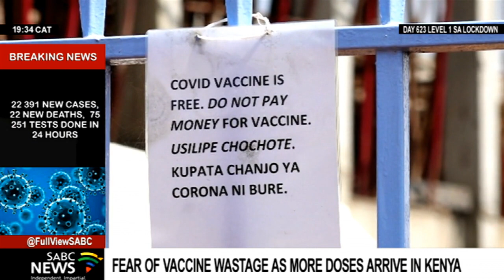Fear of vaccine wastage as more doses arrive in Kenya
Africa Centres for Disease Control has told donors that many vaccine doses arriving in Africa will be wasted as some have short shelf lives. Director of Africa CDC, Dr John Nkengasong, says most donations to the continent have been ad hoc, provided with little notice and short shelf lives.

Last week, Nigeria and Namibia were forced to destroy vaccines following their expiry.

Sarah Kimani reports from Kenya.